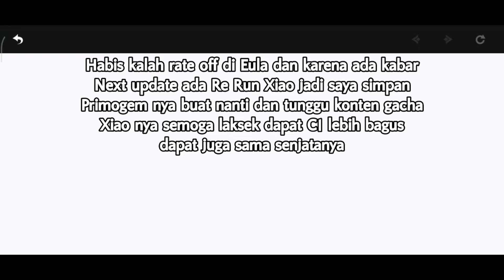Menggabut Sambil Farming Material Ascend Buat Nanti Xiao - Genshin Impact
Terimakasih sudah mampir ke channel ini dan sudah menonton video ini